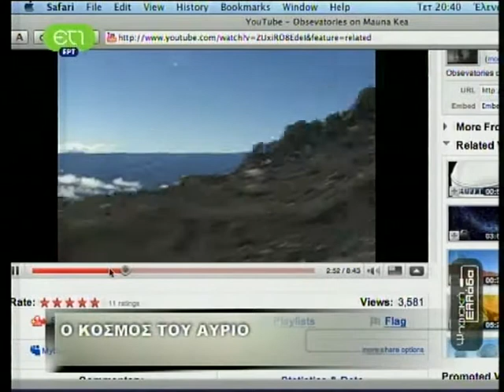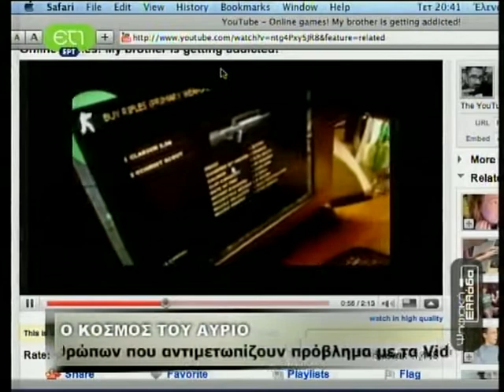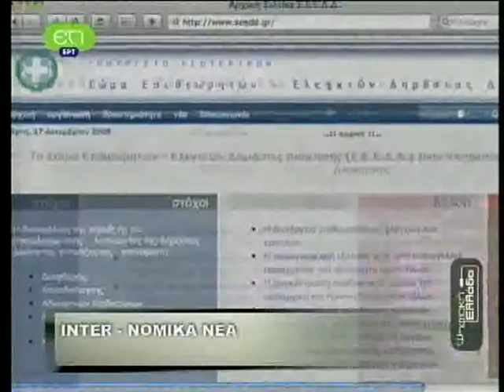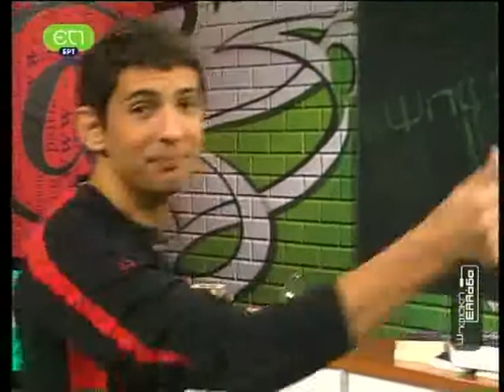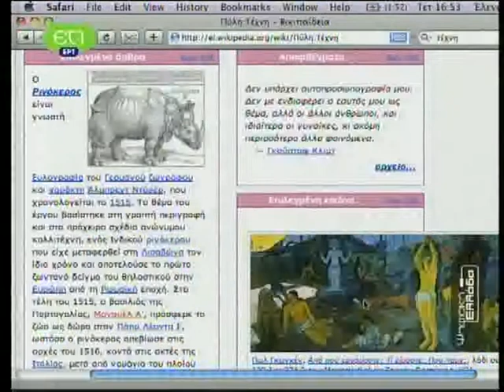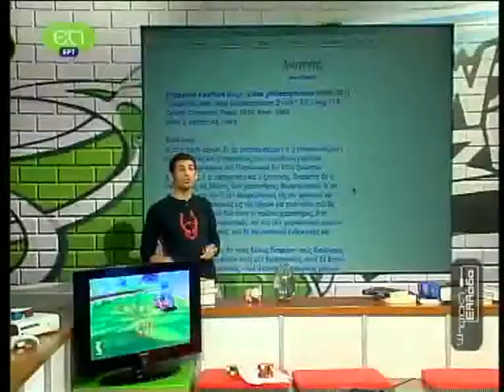47.05 athens gaming league, cinemanews, ancient greek battle, art online, iatronet, synigoros, rika vagianni, vasilakos, spiropoulou, epitidios, ert, tv, et1, greek, greece, internet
athens gaming league, cinemanews, ancient greek battle, art online, iatronet, synigoros, rika vagianni, vasilakos, spiropoulou, epitidios, ert, tv, et1, greek, greece, internet